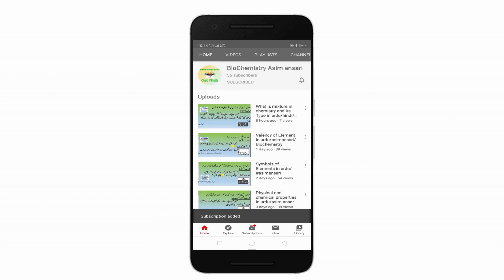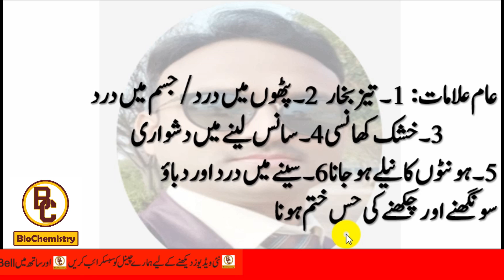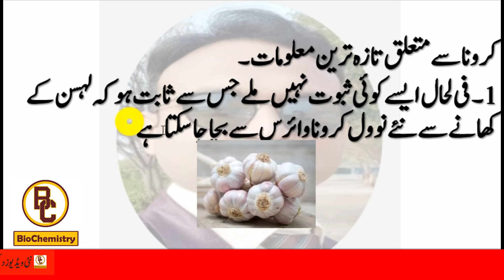New Updates about Novel Coronavirus|symptoms|precautions|AsimAnsari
In this vdeo we learn that what is Novel Coronavirus.And also learn about symptoms and precautions from Novel Coronavirus.